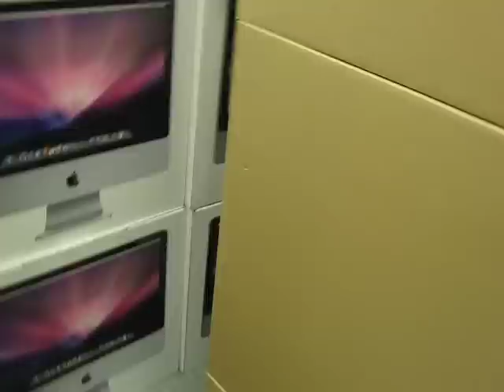The House of iMac Boxes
This was filmed back in 2008, but it's still damn cool!